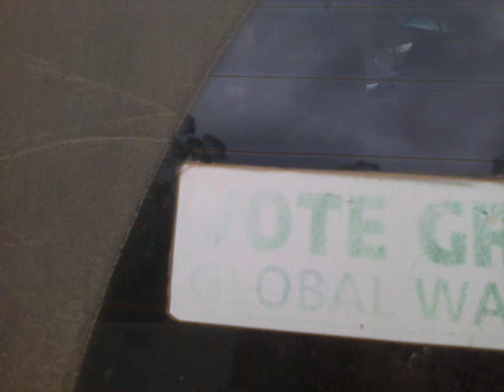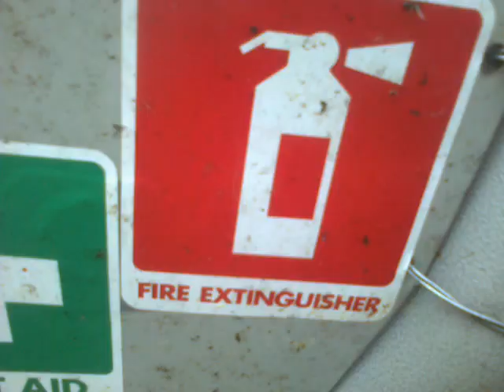Hillbilly And Son..., Cutting Firewood ; Role-Modelling, Going Firefighting...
Jump-Cut/Pause-Button Error Warning..., 02:33 to 03:33...; this - like all my Videos, has been "Shot In Sequence, Edited In Camera", because this olde Uncomputered Hillbilly has no Computer nor ability to "Digitally Edit" anything.

Every Video which
 I make
Is
One continuous
Take.

Spontaneously.

Stay safe.

;-p

Ciao !

Suc